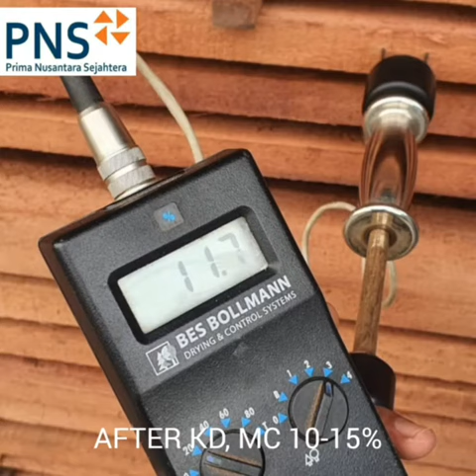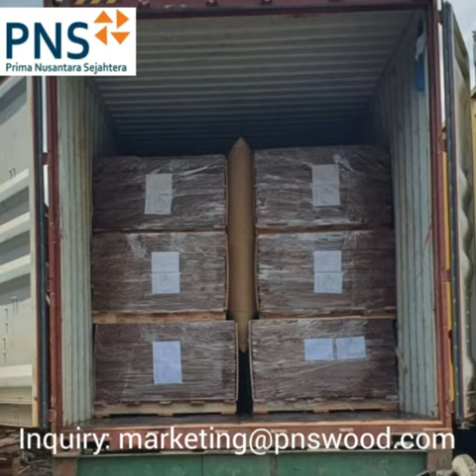APITONG HARDWOOD FOR TRAILER FLOORING.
PRIMA NUSANTARA SEJAHTERA (PNS WOOD), a hardwood manufacturing company located in Medan, Indonesia. Started a log and sawn timber trading business since 2009, selling to several mills and wholesalers in Indonesia. In 2018, we expanded our business line into finished wood products such as Keruing/Apitong Shiplap, Meranti/Balau E4E and Kapur T&G.

PNS WOOD is a well-established company with more than a decade of experience and is SVLK (Indonesian Timber Legality Assurance System) certified. Also supported by the stable supply of raw materials from its own concession area in Sumatra with a capacity of more than 10,000 CBM per year.

to see our company details and our product selection.